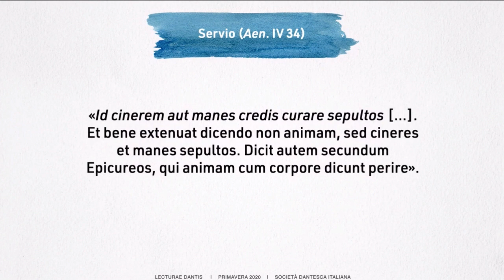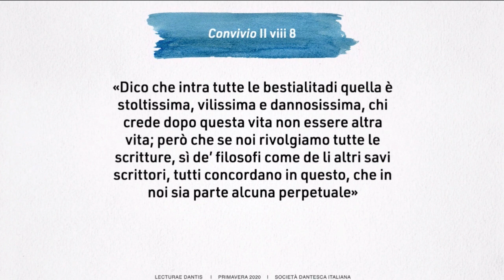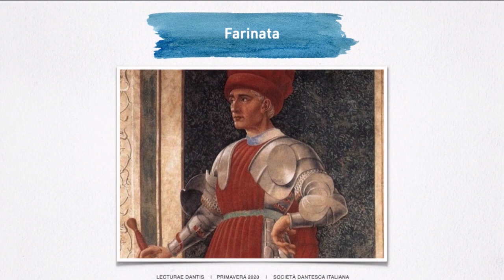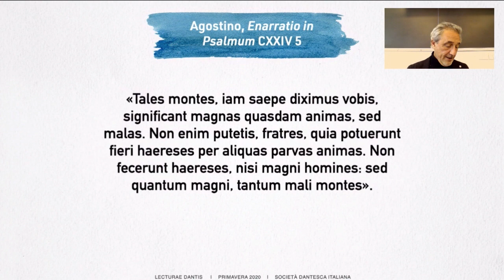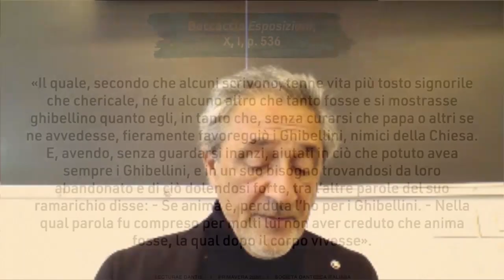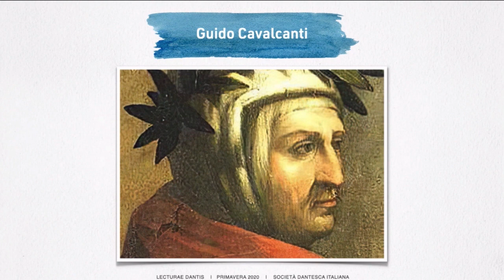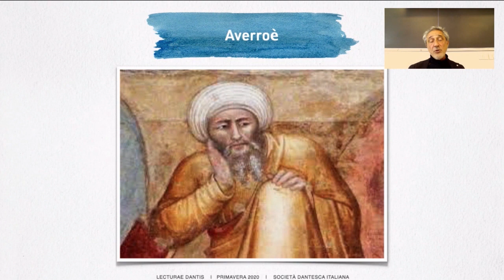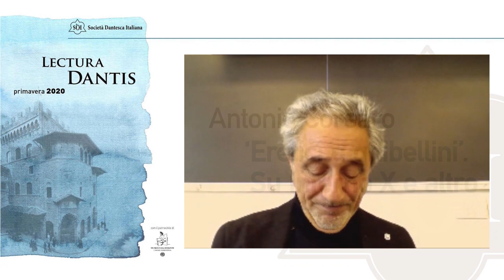ANTONIO CORSARO, INFERNO X - 2020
Antonio Corsaro
'Eretici e ghibellini'. Su Inferno X e altro

Registrazione del 4 maggio 2020 (1:06)
"Come può suggerire il titolo di questa mia esposizione, non intendo qui proporre una lettura lineare del canto decimo dell’Inferno – uno dei più letti e commentati in tempi antichi e moderni – quanto piuttosto soffermarmi su alcuni temi portanti di quel canto. Inizio dunque con una riflessione che vorrei considerare preliminare (già evidenziata da alcuni lettori soprattutto di recente), e cioè: il decimo canto narra del passaggio attraverso il sesto cerchio degli eretici, ma risalta il fatto che nella Commedia non tutti i peccatori assimilabili a una concezione medioevale di eresia si trovano in questo sesto cerchio. Se ne incontrano non pochi in altri luoghi di pena, secondo un giudizio che rende complessa la condanna dogmatica e morale. Le meschite, simbolo dell’eresia musulmana, compaiono nel IX e nel X canto, ma è nella nona bolgia (Inferno XXVIII) che ci si trova di fronte a Maometto seminatore di discordia. Lì compare anche indirettamente Dolcino, figura che incarna l’unica eresia medioevale di cui si fa menzione nel poema, la cui cifra eretica, oltre che scismatica, fu senz’altro presente a Dante. Michele Scotto si trova nella quarta bolgia dell’ottavo cerchio (Inferno XX 115-117), lontano dall’Imperatore di cui era stato astrologo. Ben lontano (Purgatorio III) sta anche il figlio di questi, Manfredi. L’ateo Bonifacio VIII ha la sua menzione nel canto dei simoniaci (Inferno XIX). È evidente che a tali collocazioni corrispondono nella Commedia criteri di gravità e pregnanza della colpa, ma è chiaro anche come il canto X, narrando degli eresiarche in una concentrazione straordinaria di argomenti, adduca in posizione prioritaria, piuttosto che eresie dottrinali, il grande nodo del rapporto tra fede e incredulità, illustrando di fatto una sola eresia. Nella seconda parte di questi appunti intendo collegare questo argomento principale ad un’altra nozione di eresia, quella eresia filosofica che fa capo a Averroè e al suo discepolo Sigieri di Brabante (entrambi, come è noto, esclusi dal rango di peccatori), e che riguarda indirettamente questo canto in relazione alla comparsa indiretta di Guido Cavalcanti."
ANTONIO CORSARO